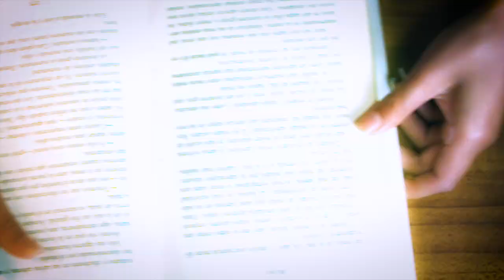Resumen libro "El mar de los monstruos" de Rick Riordan. Percy Jackson y los dioses del olimpo 2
Leeactiva nos recomienda este segundo libro de la serie de fantasía Percy Jackson y los dioses del Olimpo escritos por Rick Riordan, Percy y sus amigos continúan sus aventuras contra todo para salvar el campamento mestizo.